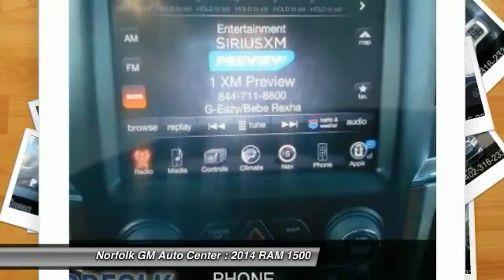2014 RAM 1500 Norfolk NE P60732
2014 RAM 1500 LARAMIE